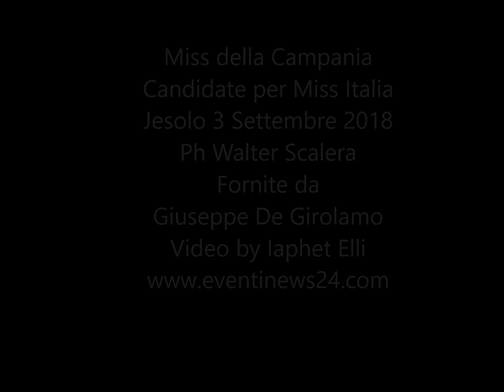*Miss Campane a Jesolo per MissItalia - 3 Settembre 2018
Ph Walter Scalera fornite da Giuseppe De Girolamo
 9 le rappresentanti della Campania

Federica Aversano – Miss Eleganza Campania
Questa ragazza campana, sarà una delle 30 finaliste che lunedì 17 settembre si contenderanno fascia e corona di Miss Italia 2018. La sua partecipazione di diritto direttamente alla finale è prevista dal regolamento del concorso, in virtù dell’essere stata scelta fra le altre concorrenti partecipanti all’assegnazione del titolo “Miss 365 - Prima Miss dell’anno 2018”, avvenuta il 26 gennaio 2018 a Saint Vincent. In pratica, a Jesolo verranno scelte 29 miss che formeranno la nuova squadra italiana che a Milano, in diretta TV il 17 settembre daranno vita, attraverso le varie eliminazioni, alla proclamazione di Miss Italia 2018.  La “Miss 365 – La prima Miss dell’anno”, ha conquistato anche nelle corso delle finali regionali campane, il titolo di “Miss Eleganza Campania” ed è originaria di Santa Maria Capua Vetere (Caserta), ha 24 anni, è alta 1.70 e ha occhi e capelli castani; diplomata, è laureanda in scienze politiche. Il suo più grande sogno è diventare un’attrice affermata. Tifosa del Napoli, ama andare in palestra.

Chiara Stile - Miss Sport Campania
Di Nocera Inferiore, nata a Salerno 19 anni addietro, è alta 1,75, ha capelli biondi, studia Giurispudenza ed alla sua bellezza fisica e la gran passione per lo sfilare come indossatrice, aggiunge l’essere divenuta con la sua passione per il blogger una quotata influencer e punto di riferimento per tante ragazze che attraverso Instagram ed il personale blog seguono i suoi consigli.

Sara Savastano – Miss Napoli
18enne, frequenta l'ultimo anno di Liceo al “Tasso” di Napoli. Pensa poi di intraprendere gli studi di medicina o veterinaria, ha una gran passione per la moda ed ha anche già sfilato con successo in passerella di conseguenza gradirebbe approfondire il suo lavoro in questo mondo come indossatrice professionista anche per fare emergere la propria personalità.

Fiorenza D'antonio _ Miss Rocchetta Bellezza Campania
21enne, napoletana

Anna Nuvoletta Miss Miluna Campania
Mora, 18enne, di Marano NA

Benedetta Santoro Miss Equilibra Campania
19enne, di Napoli

Alessia Ucciardo Miss Sorriso Campania
20enne, napoletana

Roberta Buoncammino Miss Cinema Campania
19enne, di Marano di Napoli. Ha un fratello gemello, ha partecipato a Miss Italia per puro caso, era tra il pubblico ed è stata convinta a fare questa esperienza. Roberta, ha un fratello gemello.

Queste ragazze che rappresenteranno l’intera nostra regione a Jesolo, in campo nazionale, sono state proclamate vincitrici per la Campania, nel corso di una serata alla quale hanno partecipato 38 concorrenti, presentate dal grande, immancabile ed impeccabile presentatore Erennio De Vita, che con la sua professionalità e grande performance dal 1994 è l’insostituibile conduttore di tutte le selezioni provinciali e regionali e finalissime di Miss Italia in Campania. De Vita, che ha sempre dimostrato d’essere con la sua verve il vero propulsore dei successi di queste serate, così come avviene anche per tanti altri eventi e programmi televisivi, da lui brillantemente condotti, ha introdotto anche vari artisti che hanno allietato la serata fra i quali ricordiamo il tenore Giuseppe Gambi. Gambi dopo l’interpretazione di due brani, applauditissimo, ha voluto dedicare ad ospiti esteri presenti all’evento la più classica delle canzoni napoletane: “’O sole mio” che, come per incanto, oltre agli scroscianti applausi del pubblico ha ricevuto una benedizione dall’alto dei cieli perché, nel momento che ha iniziato a cantare divinamente questo brano, fra l’atro senza base ed in diretta, mettendo ancor più in evidenza la sua bravura e voce, si è scatenata una forte pioggia, che è terminata subito dopo l’interpretazione canora, permettendo così le premiazioni finali. La fase conclusiva della kermesse di Miss Italia 2018, inizierà il 3 settembre a Jesolo con le prefinali nazionali e le 200 Miss, che selezionate fra le partecipanti al concorso nelle varie regioni dello stivale, verranno ridotte a 30 entro il giorno 6 sera. Il giorno 8, sempre a Jesolo verranno assegnati i titoli nazionali e poi tutti a Milano. Anche quest’anno il concorso Miss Italia, giunto alla sua 79° edizione, nella sua fase finale, verrà trasmesso per la sesta volta da La7, attraverso due serate di domenica 16, alle ore 20:30 “Le Selezioni” e lunedì 17 settembre, alle ore 21:10 “La Finale”, dove in diretta tv, dagli studi Infront Italy di Milano, con la conduzione di Francesco Facchinetti che in questa edizione verrà affiancato da Diletta Leotta, permetterà al pubblico televisivo di seguire e conoscere la nuova reginetta della bellezza italiana per l’anno 2018.
Giuseppe De Girolamo